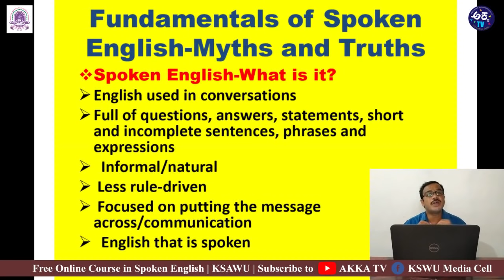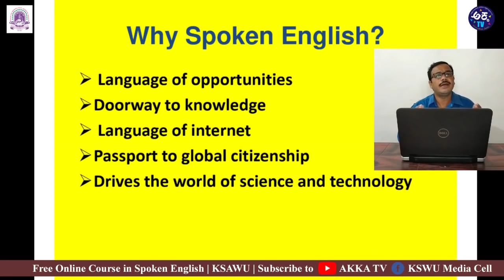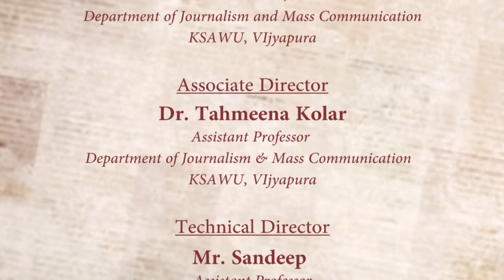Spoken English | Myths and Truth -01 | Lecture 01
The Online Course in Spoken English is jointly organised by the Tele Education Centre, Department of Jounalism and Mass Communication and Department of English, Karnataka State Akkamahadevi Women's University, Vijayapura.

Lecture By:
Shri. Channabasava Aspari
English Language Teacher
Govt. College, Karatagi, Koppal